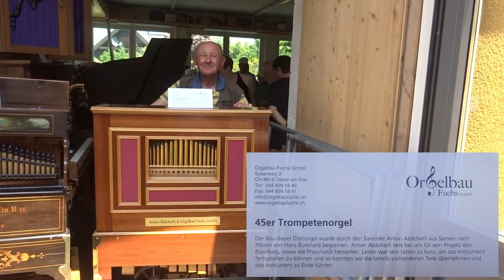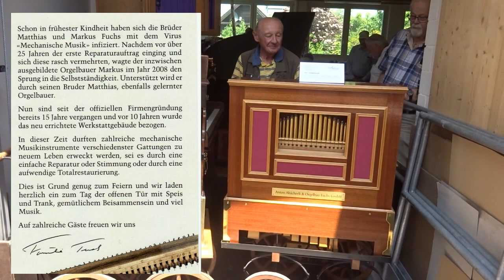Pappa ante portas - gespielt auf 45er Trompeten-Drehorgel am Tag der offenen Tür bei Orgelbau Fuchs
Titelmarsch aus dem Loriot-Film - Pappa ante portas - arrangiert für die 45er Trompetenorgel durch Markus Fuchs, gespielt durch Albert Weiss.
Aufgenommen am Tag der offenen Tür zum 15-jährigen Firmenjubiläum der Orgelbau Fuchs GmbH (Oetwil am See, Schweiz/Switzerland) am Samstag, 10. Juni 2023. Videoaufnahme durch Hanni Weiss.
Der Eigenbau dieser Trompetenorgel mit 45 Tonstufen und 106 Pfeifen wurde begonnen durch Anton Abächerli und nach seinem Tod übernommen und fertiggestellt durch Orgelbau Fuchs GmbH in CH-Oetwil am See.